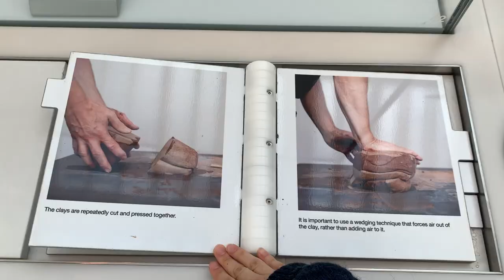🇬🇧LONDON VLOG🇬🇧 Preview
filmed&edited by dumgold